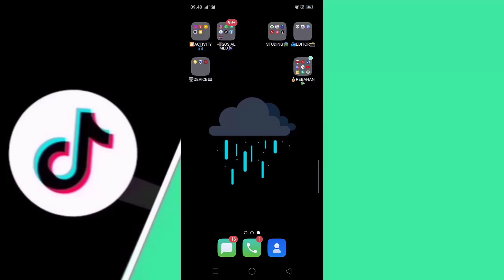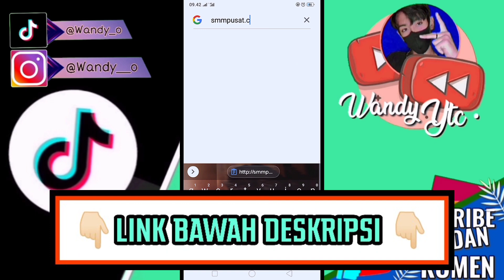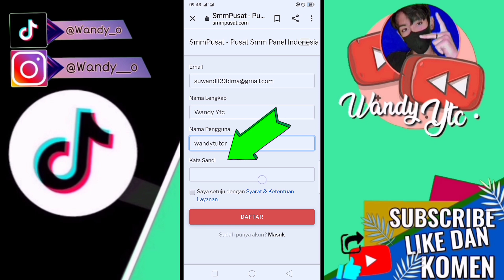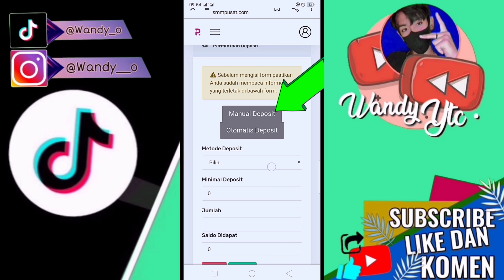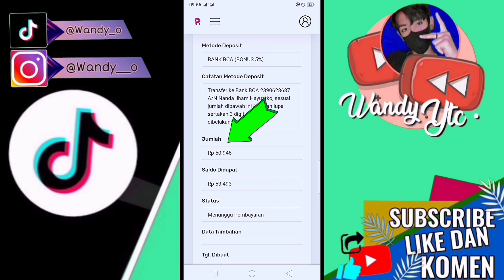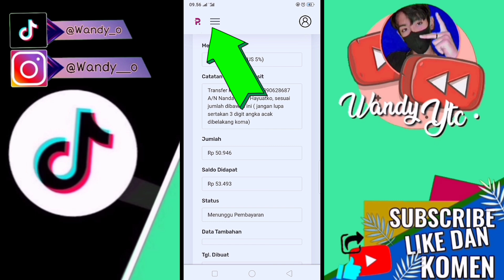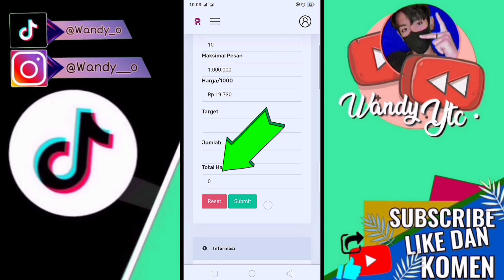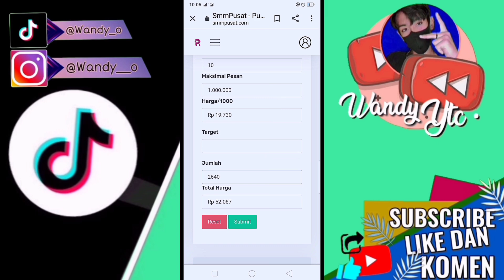CARA MEMPERBANYAK FOLLOWERS INSTAGRAM GRATIS DENGAN CEPAT DAN INSTAN- BEBAS PILIH SEPUASNYA!!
CARA MENDAPATKAN 10K FOLLOWERS INSTAGRAM DENGAN CEPAT DAN GRATIS 😱
cara menambah followers Instagram dengan cepat

ASSALAMUALAIKUM ✨
Hello gys,nah kali ini saya akan rekomendasi buat kalian yang pengen jadi selebgram dengan memiliki Followers yang banyak wajib nonton menggunakan website satu ini Lo!!!?

Followers Instagram Gratis, Followers Instagram, Auto Followers Instagram, Followers Instagram Gratis Indonesia Aktif, Followers Instagram Gratis Tanpa Akun Tumbal, Followers Instagram Aktif Indonesia Gratis

CARA MENAMBAH FOLLOWERS INSTAGRAM | AKUN REAL

cara jadi selebgram tanpa beli followers,